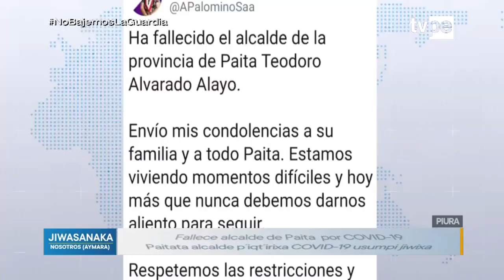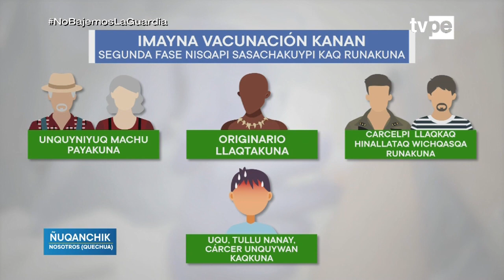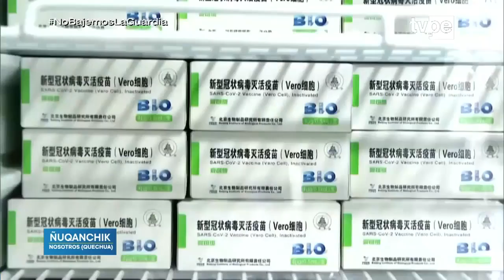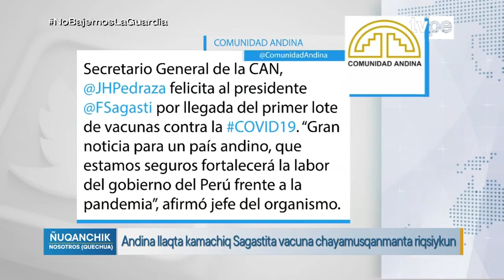Jiwasanaka y Ñuqanchik (08/02/2021) | TVPerú Noticias